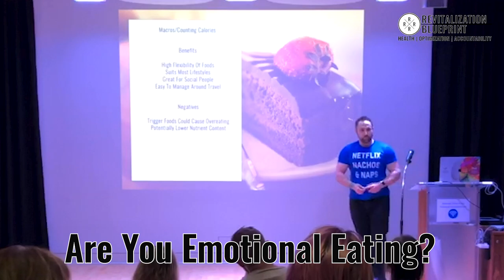Are You Emotional Eating?